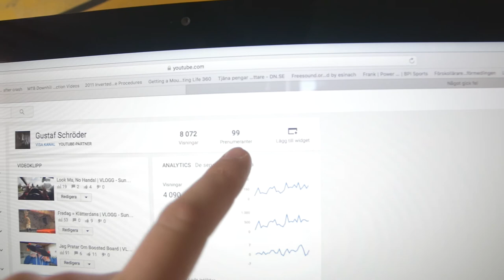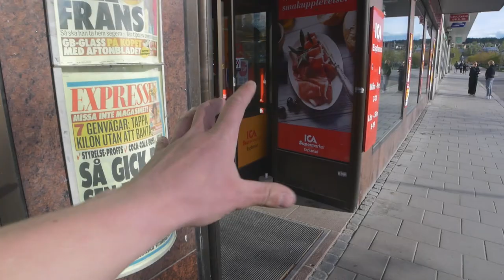Det Var Dags För Ett Riktigt Intro | VLOGG - Sundsvall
Tack för att ni följer med mig på mina aktiviteter och allt vad jag nu gör. Kom ihåg att är det något speciellt ni vill se eller vill att jag ska prata om så tveka inte att skriva en rad eller två!